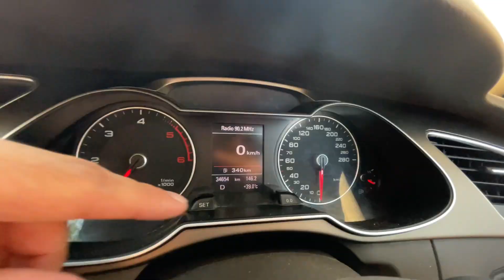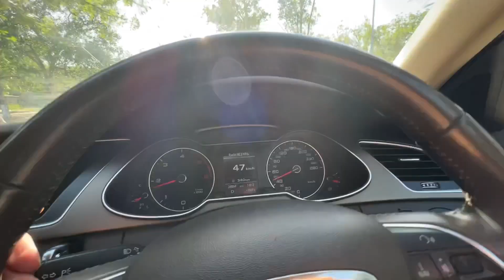AUDI A4 RS KIT...OWNERSHIP REVIEW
Hey I’m DHRUV ARYA DOCTOR OF NATUROPATHY . Intrested in CARS , TRAVELLING